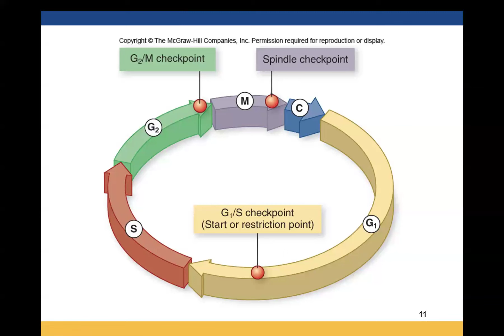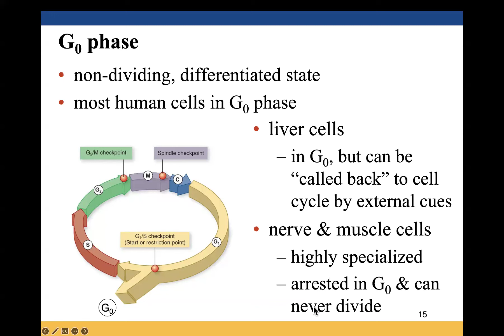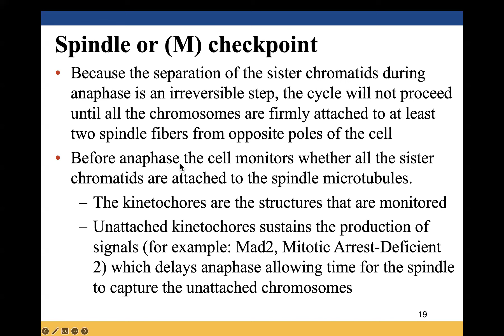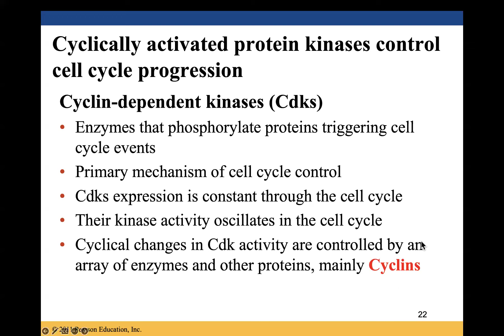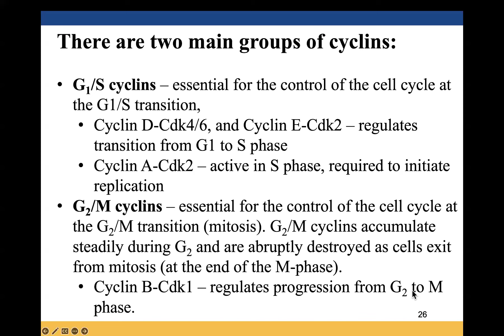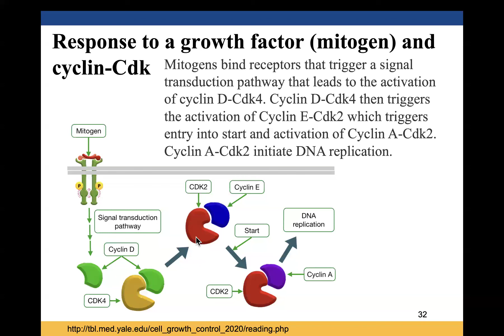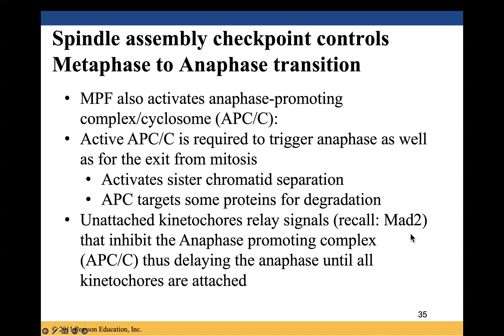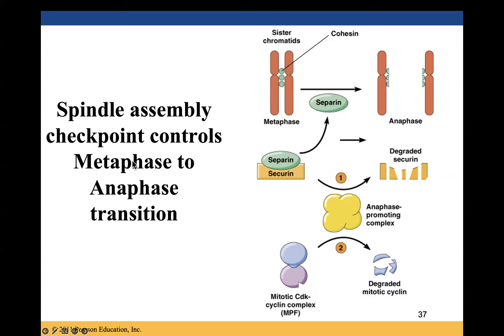Chapter 7 - Part 2